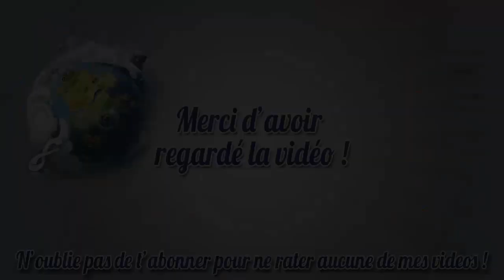Dofus | Comment monter un zobal lvl 200 en solo | 1# lvl 1 à 21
Serveur : Sumens
Pseudo : Cabriole